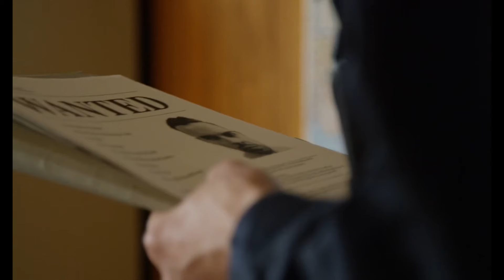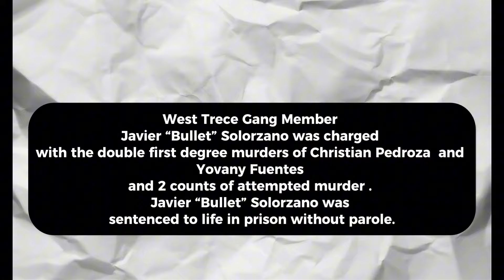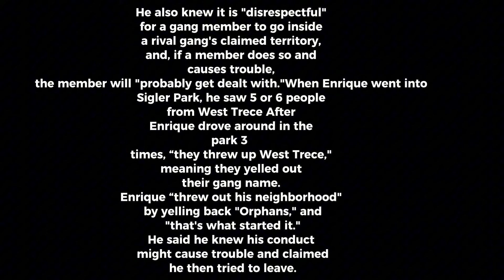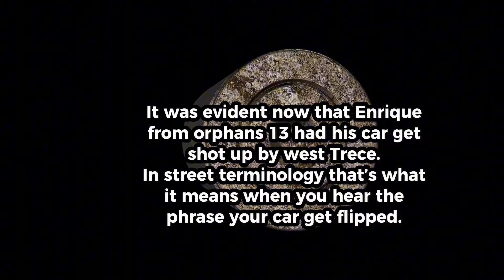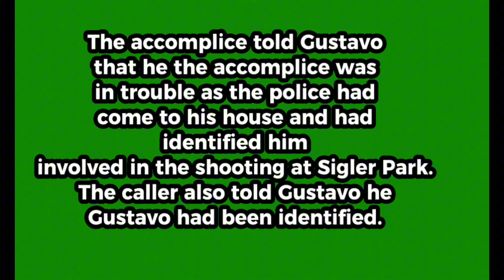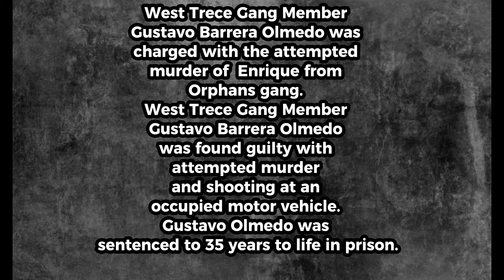Orphans 13 Vs West Trece | Orange County